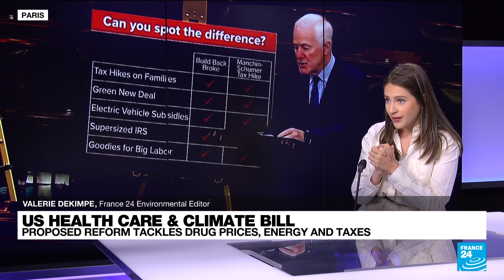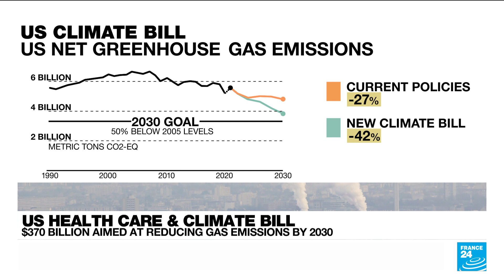US health care and climate bill: Proposed reform tackles drug prices, energy and taxes • FRANCE 24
U.S. Senate Democrats on August 6 embark on one of their most critical missions of Joe Biden's presidency: tackling climate change, lowering the costs of energy and senior citizens' medicine and forcing the wealthy to pay more taxes.